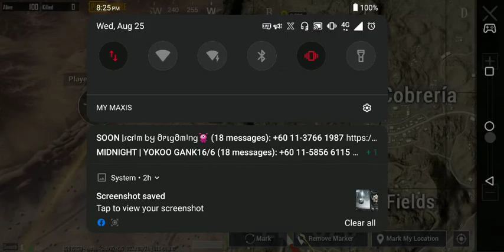chicken dinner episode 41